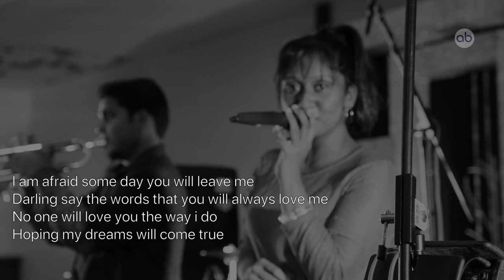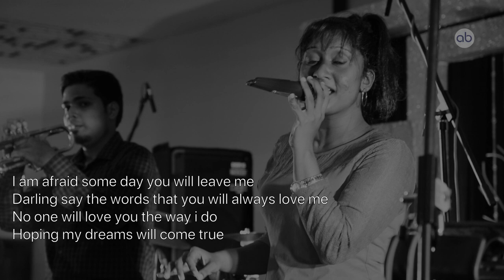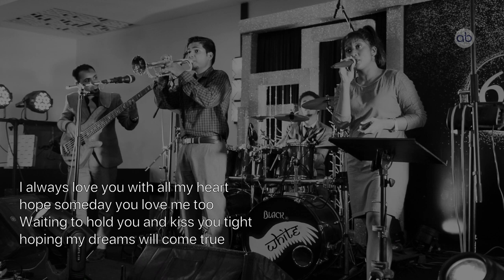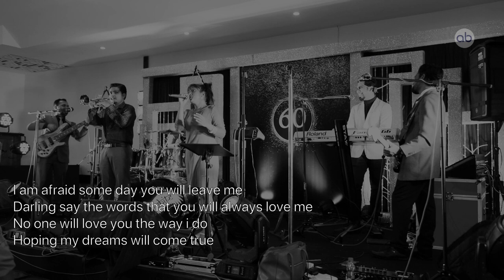I always love you ..(with lyrics by Cielda Pereira)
Composed by Chris Perry
originally sung by Lorna

Trumpet : Selvyn J.C. Braganza
Band       : BLACK IN WHITE